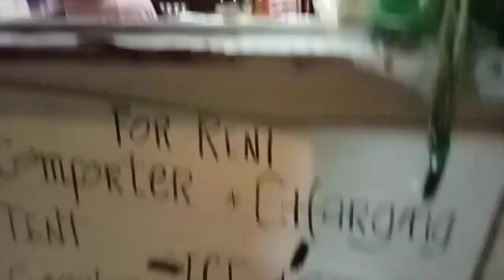CALAGUAS ISLAND: Little Batanes of Camarines Norte( Tinago Hills )- Vlog# 296#hills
Calaguas Island is a place not only beaches but also hills like a Batanes hills beauty